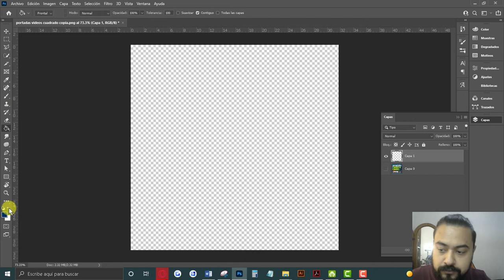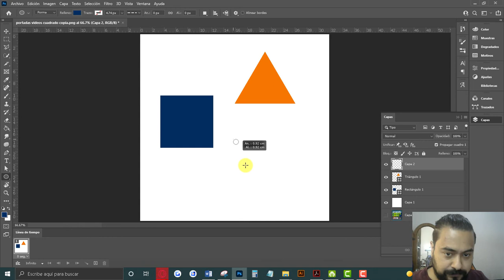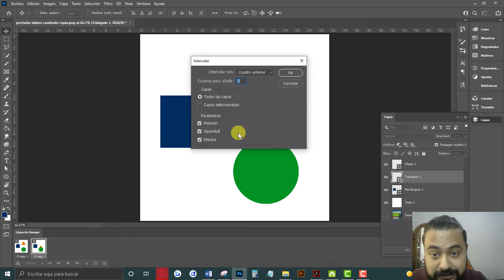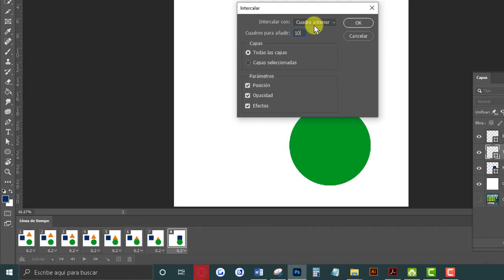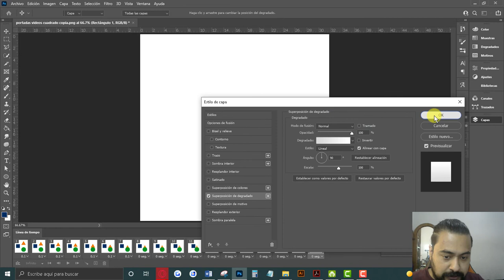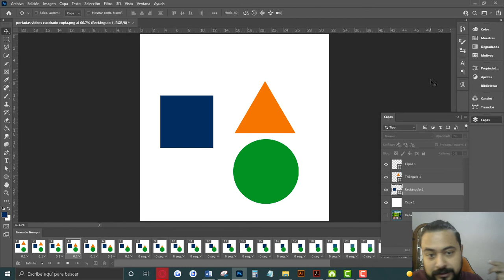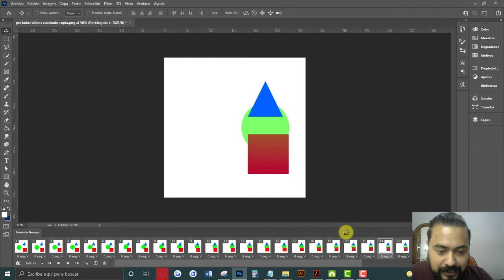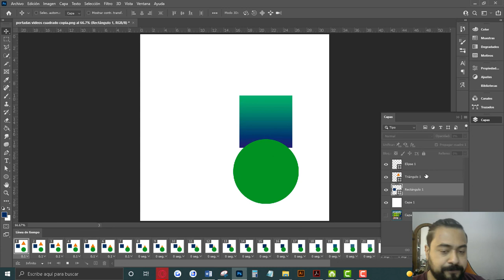Animación cuadro a cuadro - Banners, gifs y más - Photoshop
Realiza animaciones para banners, gifs o videos usando Photoshop, con la increíble herramienta de línea de tiempo cuadro a cuadro.

- ¿Para qué?
Para aquellos autodidactas y principiantes que desean hacer rápidamente un banner para su sitio web, o para algún community manager que quiera crear sus propios banners para sus campañas de Display de Google Adwords.

Para servicios de marketing digital visita: servicios.loginmkt.com